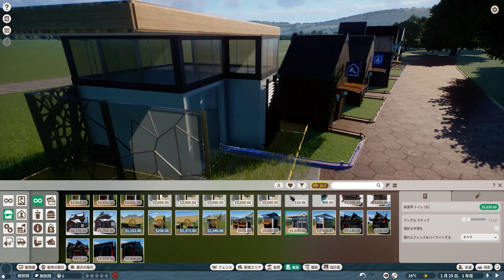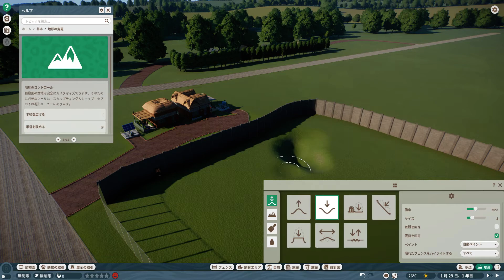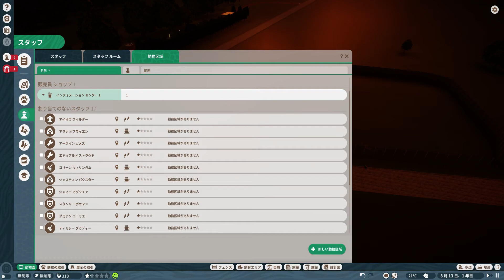動物園をつくろう！ 日本編 Vol.1 【だらだら実況】 PLANET ZOO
動物園をつくる[PLANET ZOO]を実況していきます。
思いのほか自由度が高くいろんなものがつくれますが、管理に手間がかかる。
なかなか難易度が高いゲームだと思います。
やばいゲームに手を出してしまったかも。